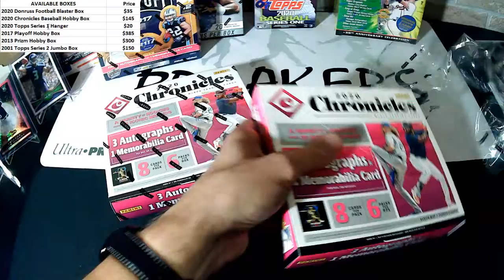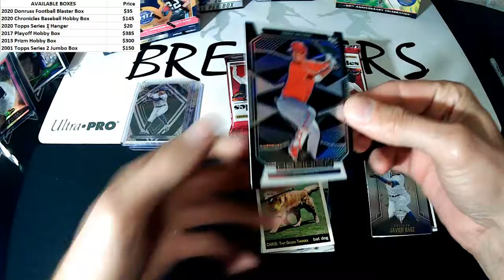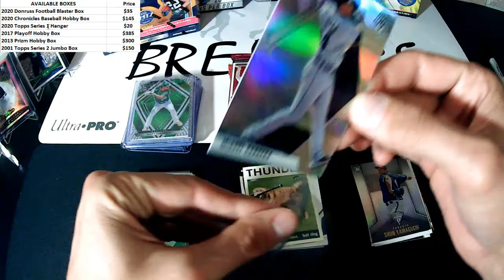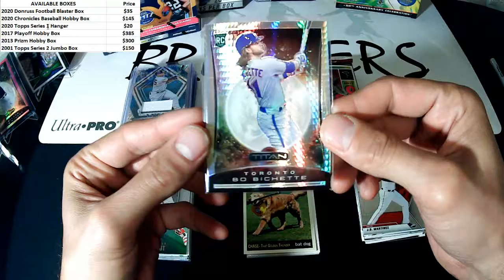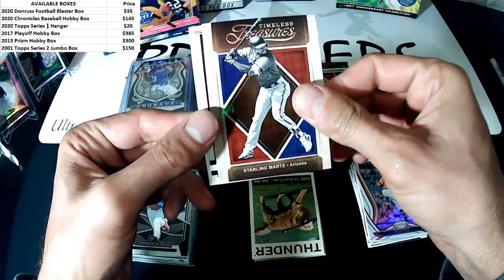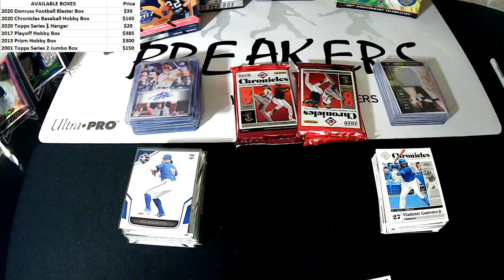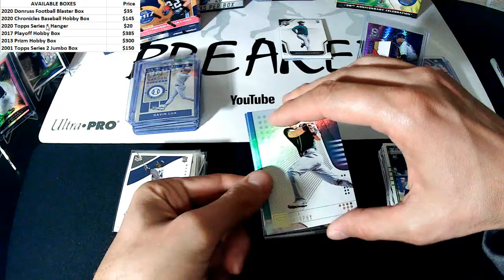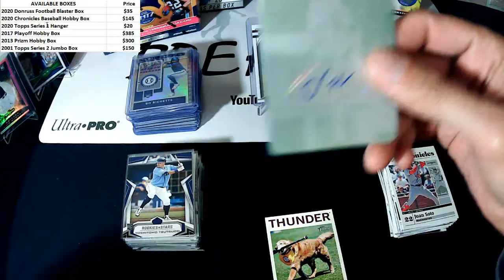Allen K Personal Boxes